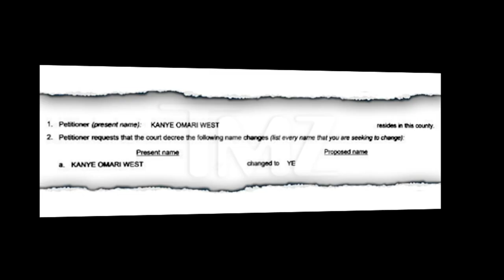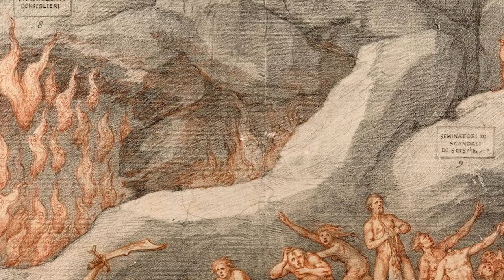Hidden Meanings Behind Kanye's "Donda" Listening Parties Explained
a complete breakdown of all the symbolism and meanings you missed from Kanye West's rollout of his newest studio album "Donda", analyzing the underlying story behind the three listen parties that spanned cities, weeks, and delays. leave your interpretation in the comments down below